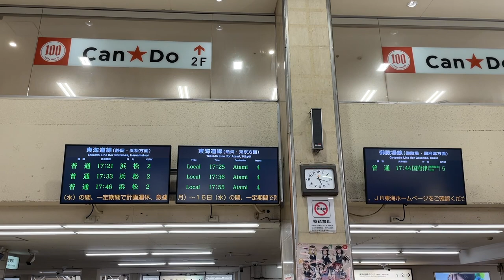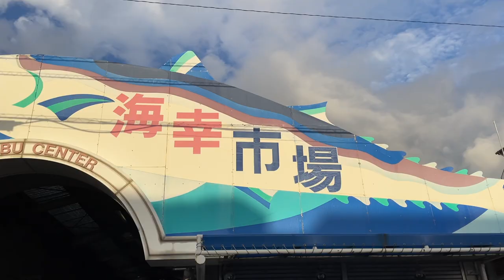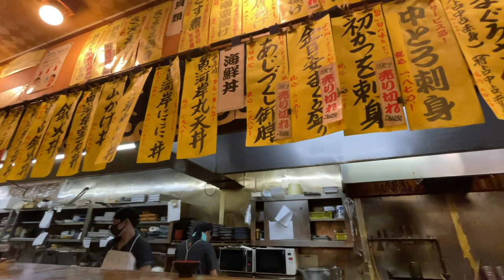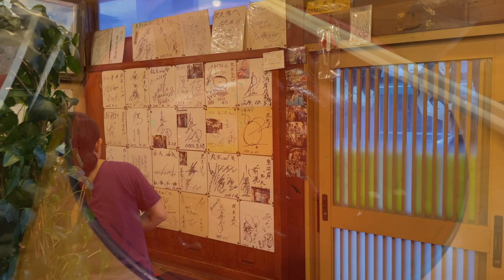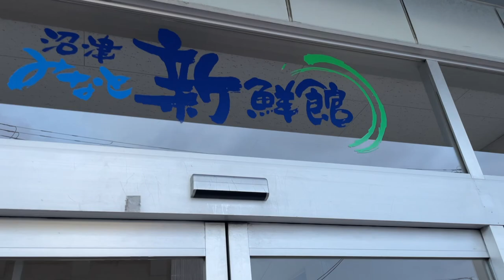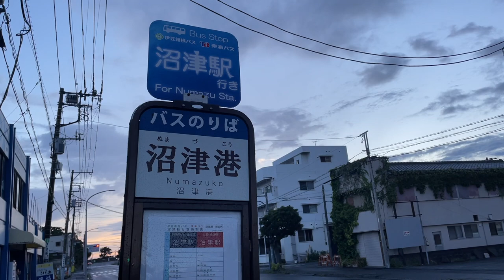【沼津駅周辺を散策】海や富士山に近い魅力の多いグルメ街・沼津駅の駅周辺のご紹介！Walking Around Numazu city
沼津といったらまずは行かなくてはならないのが沼津漁港。本当にたくさんの魅力がありました。沼津港までは駅からバスで２０分ほどかかりますが、駅周辺も魅力が多くて楽しい街なのでまた行ってみようと思います。

【熱海駅周辺を散策】温泉街として有名な観光地・熱海駅周辺の商店街をご紹介！walking Around Atami city

【日帰り小田原の旅】小田原城・ミナカ小田原・小田原漁港・海への扉〜観光、城巡り、神社巡り、絶品グルメ〜魅力たっぷり城下町を楽しむ大人の一人旅 Trip to ODAWARA Japan,Vlog

【清水駅周辺を散策】漁港に近い静岡県の清水駅周辺の魅力についてご紹介！Walking Around Shimizu City

【青春18きっぷで行く日帰り静岡旅行】魅力たっぷり大人の一人旅〜駿府城・静岡浅間神社・海鮮丼のグルメ旅！Shizuoka,Japan Vlog